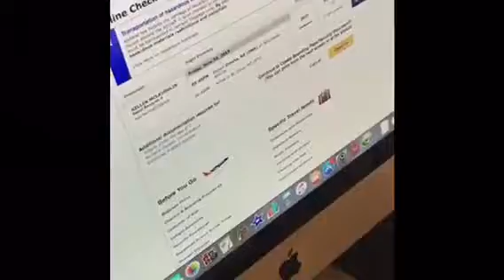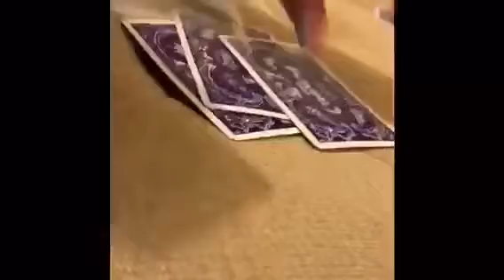Kellen McLaughlin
One second from each day of Summer 2017